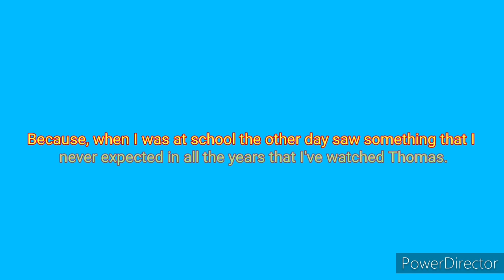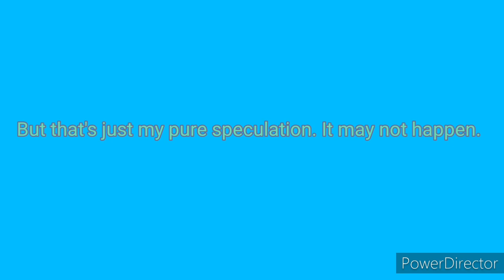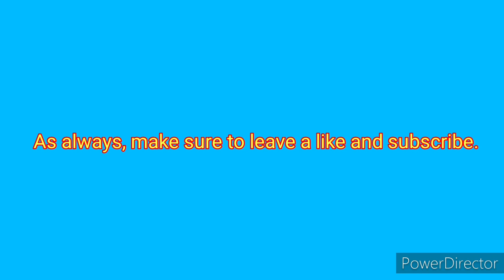Thomas & Friends Season 25 Announcement & Thoughts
This is an announcement and my thoughts about the upcoming 2021 series of Thomas & Friends.